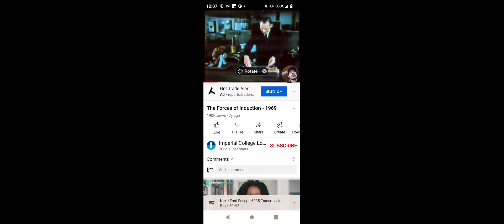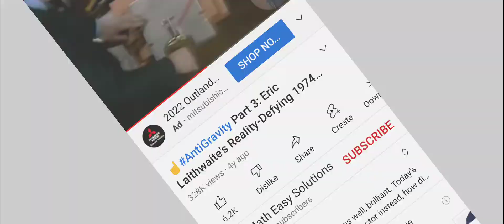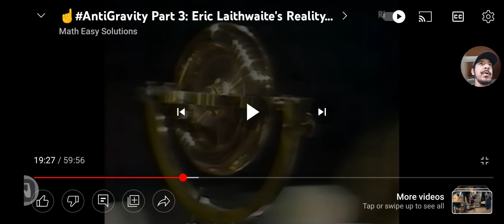is the ice sheets keeping us from flipping? part 1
Mr & Mrs Diaz @YouTube